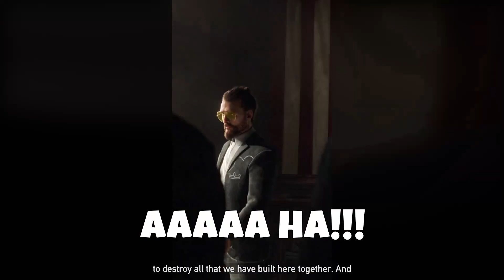Pokusao sam da igram FAR CRY 5...